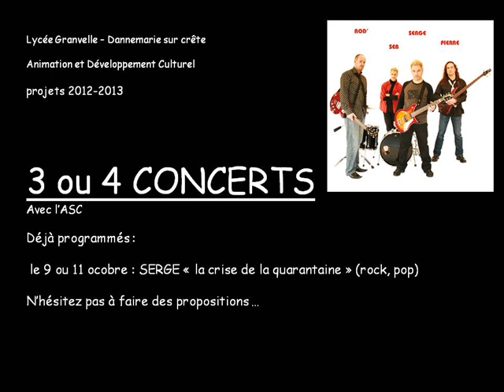animations1213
Présentations des animations proposées aux élèves du lycée Granvelle de Dannemarie sur Crête pour l'année scolaire 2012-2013